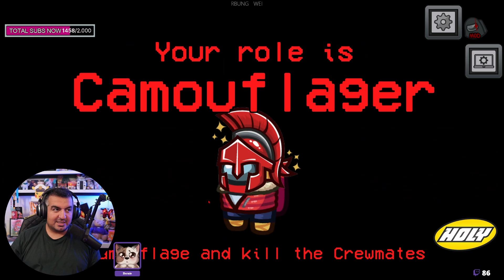Bitte nicht trollen ... einmal nicht trollen | Among Us TOR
Titel: Bitte nicht trollen ... einmal nicht trollen | Among Us TOR

Die besten Erfrischungsgetränke auf dem Markt (Mit dem Code "Smeggy" 10% auf DEINE Bestellung):

Mein Equipment ►

PC:
Grafikkarte | meine verbaute auf Amazon nicht verfügbar

Cut: TheDyce
Thumbnail: TheDyce